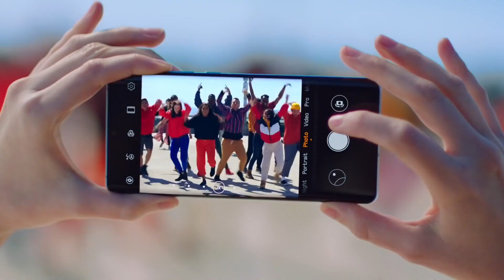Huawei P30 Series - Modo Ultra Gran Angular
Ve un paso adelante de los demás, amplia tu visión y captura más experiencias con el Modo Ultra Gran Angular HuaweiP30Series.